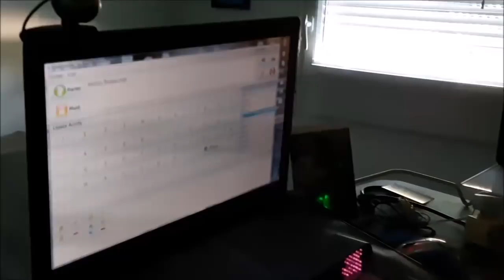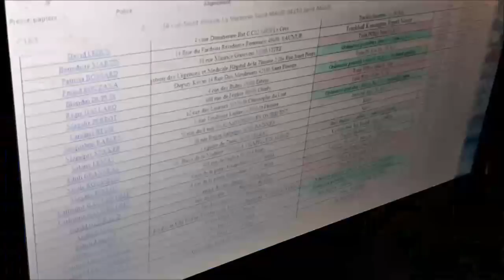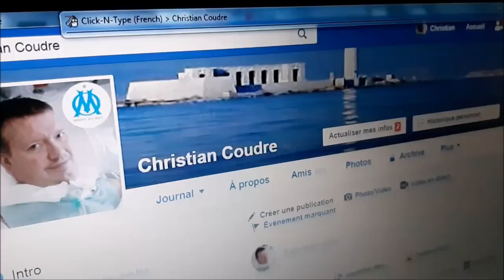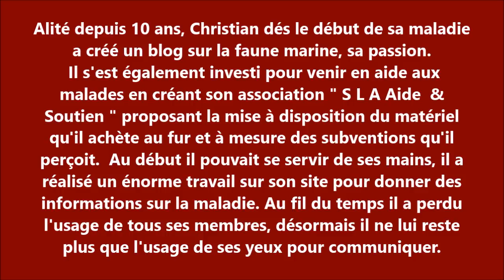Christian Coudre et la Maladie de Charcot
La Maladie de Charcot ou L S A Christian Coudre alité depuis 10 ans anime son site et s'occupe de son association "L S A Aide & Soutien" uniquement avec l'aide de ses yeux.